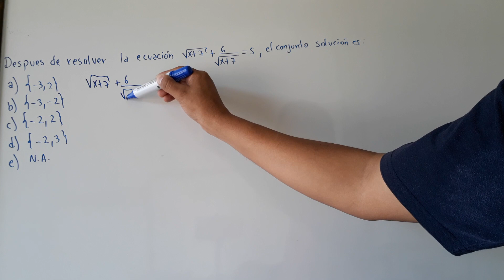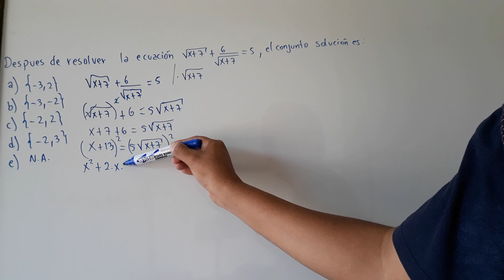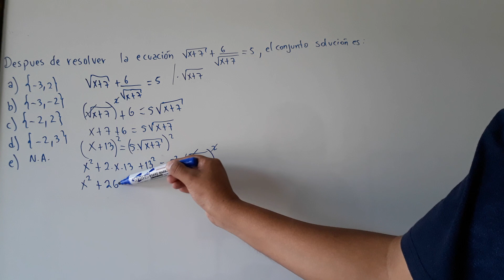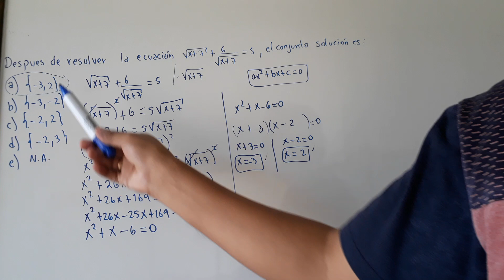RESOLVER LA ECUACION DE 2DO GRADO CON RADICALES EN EL DENOMINADOR